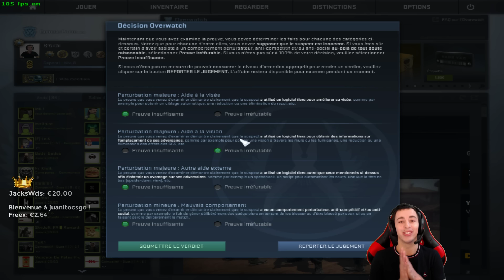CS:GO - Overwatch #18 : SKILL OR CHEAT ? HELP ME ! Analyse Sskai - FR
C'est parti pour le 18ème épisode de la série "Overwatch" ! L'inspecteur Sskai est de retour pour participer à l'extermination des cancers sur CS:GO !

Attention, grande surprise. "roulement de tambours..." Nous ne sommes pas sur Dust2 ! Nous sommes sur Mirage !

Une analyse de suspect des plus compliqués ! J'ai vraiment hésité pour rendre mon verdict.

Au 7ème rounds : son viseur m'intrigue vraiment et au dernier round son comportement est très très étrange.

J'attends vos analyses et vos retours en commentaires pour infirmer ou confirmer mes propos ! N'hésitez pas également à lâcher un pouce bleu pour me soutenir !

Un GRAND Merci à tous ! Bonne vidéo.

Envie de progresser sur CS:GO ? N'hésites pas à regarder ma playlist de vidéos Tutoriels pour bien débuter et t'améliorer

Vidéo YouTube Counter Strike Global Offensive FPS Gaming 2016